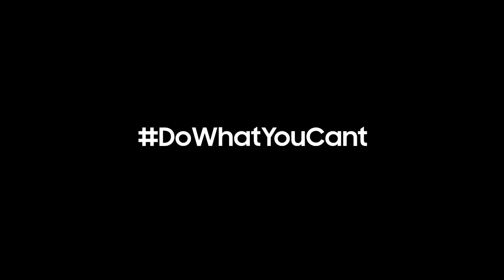Samsung Galaxy Note8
Précommandez maintenant et recevez en plus votre station d’accueil DeX. Date de sortie le 15 septembre 2017 - Nouveau S Pen précis et intelligent - Ecran infinity 6.3" incurvé - Double capteur photo avec zoom optique - Samsung Dex, votre bureau vous suit partout.